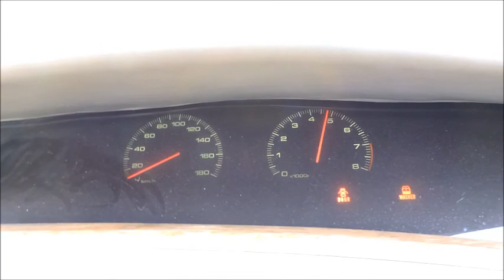1990/JULY MAZDA COSMO E-JCESE 20B 3 ROTORS TWIN TURBO!! 2WD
1990/JULY MAZDA COSMO E-JCESE 20B 3 ROTORS TWIN TURBO!! 2WD

VEHICLE SPECIFICATIONS

Chassis No. JCESE-101936
Model Code E-JCESE
Ref.No 18040M
Year 1990/7
Transmission AT
Engine 1962cc
Drivetrain 2WD
Fuel type PETROL
Color GRAY
Doors 2
Mileage 999,999 Km
Option PS PW ST AW
AC AAC
Seats 4
Ext Grade R
Int Grade D